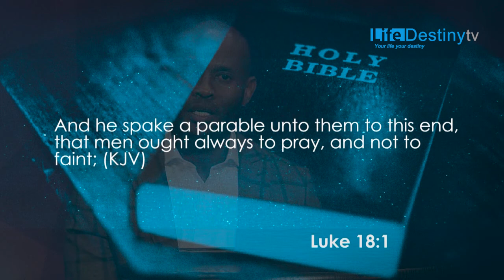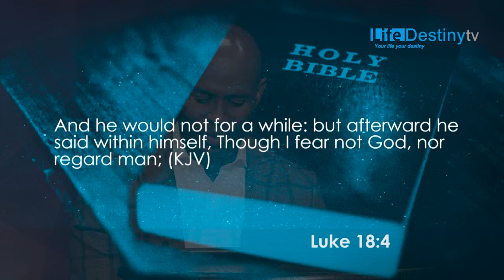PABALLO MAKOSHOLO - PRAYING WITHOUT CEASING